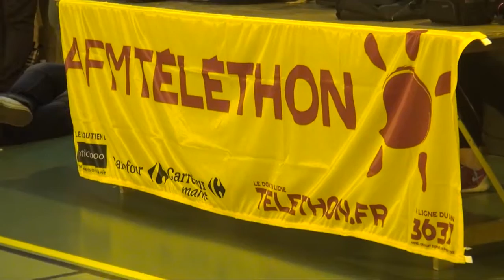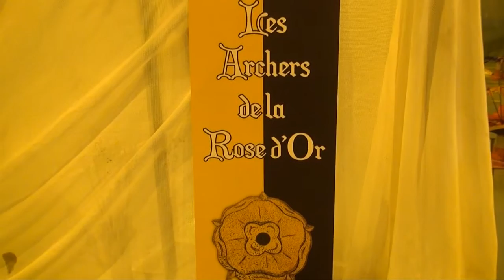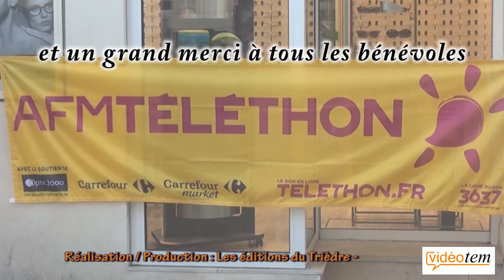Le Téléthon 2015 à Avallon (89)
Le gymnase Gazillot du quartier des Chaumes et le centre-ville d'Avallon ont été mobilisés pour le téléthon 2015...